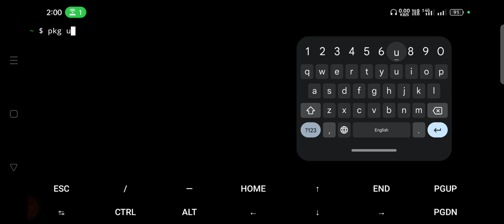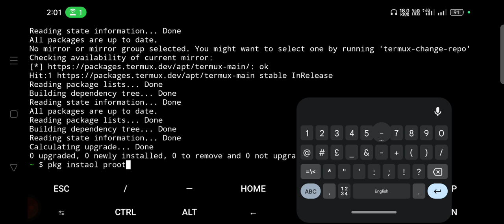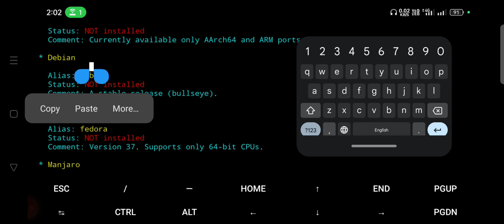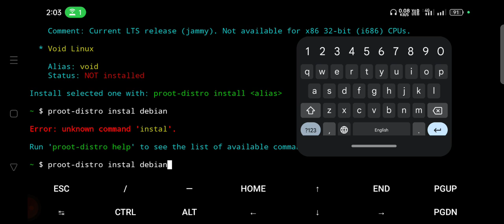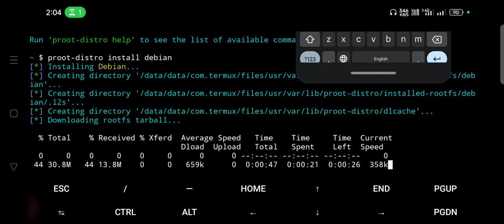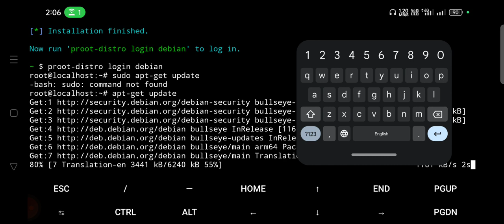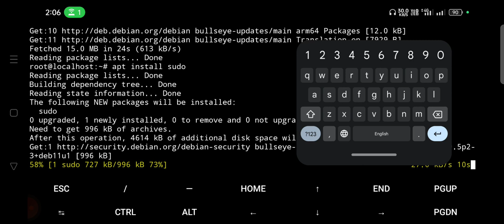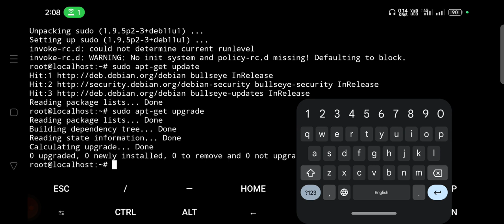How To Use Sudo Commond In Termux Withought Root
Follow Me ⇓⇓⇓